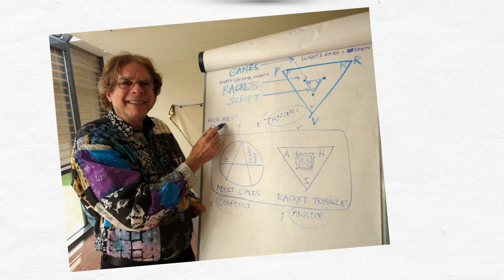Analyse du triangle dramatique (triangle de Karpman). 1 drame et 3 rôles destructeurs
Le triangle de Karpman, également connu sous le nom de "triangle dramatique", est un modèle psychologique développé par le psychologue Stephen Karpman dans les années 1960. Il décrit les schémas de relations dysfonctionnelles qui peuvent se former dans les interactions humaines, en particulier dans les conflits ou les situations de tension.

Le triangle de Karpman se compose de trois rôles principaux :

Le Sauveur : C'est la personne qui cherche à résoudre les problèmes des autres et à les aider de manière excessive, souvent au détriment de son propre bien-être. Les sauveurs ont tendance à se sentir valorisés par leur rôle d'aide, mais peuvent aussi être motivés par le besoin de se sentir importants ou indispensables.

La Victime : C'est la personne qui se sent impuissante et incapable de résoudre ses propres problèmes. Les victimes ont souvent tendance à rechercher quelqu'un qui peut les sauver ou les prendre en charge. Elles peuvent devenir passives, se plaindre fréquemment et se sentir désespérées face à leurs situations.

Le Persécuteur : C'est la personne qui critique, juge ou agresse les autres. Les persécuteurs adoptent souvent un comportement dominant et peuvent intimider ou blâmer les autres. Ils peuvent également critiquer ou rendre responsable la victime de ses problèmes.

Le triangle de Karpman décrit comment ces trois rôles sont interconnectés et peuvent se succéder dans une situation donnée. Par exemple, une personne peut commencer par jouer le rôle de sauveur en voulant aider une victime. Cependant, si la victime ne prend pas la responsabilité de ses actions et continue de se plaindre, le sauveur peut devenir frustré et se transformer en persécuteur, blâmant la victime pour son manque de progrès.

Les rôles du triangle de Karpman peuvent être maladaptés et mener à des interactions toxiques et répétitives entre les personnes impliquées. Une dynamique de ce type peut être néfaste pour toutes les parties concernées, car elle renforce les comportements dysfonctionnels plutôt que de favoriser des solutions saines et constructives.

La prise de conscience du triangle de Karpman peut être utile pour les individus afin de briser ces schémas destructeurs et d'établir des relations plus équilibrées et respectueuses. Cela peut être accompli en encourageant les personnes à prendre la responsabilité de leurs actions, à exprimer leurs besoins de manière assertive et à rechercher des solutions mutuellement bénéfiques.